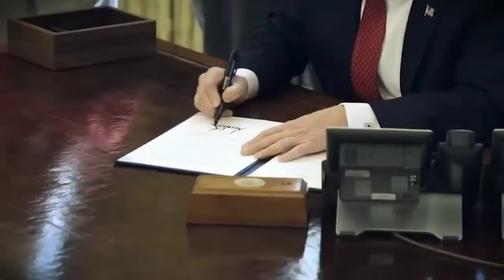United we Stand! Divided we Fall!!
Please share! we must unite and conquer the evil that has infected this country